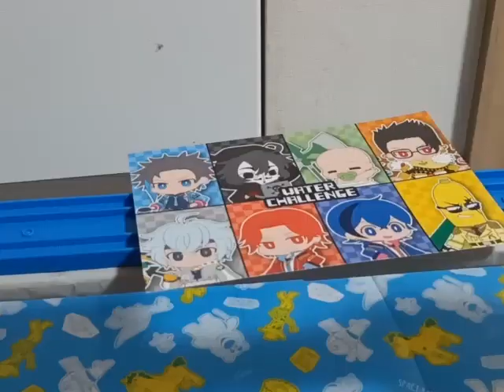World's Strongest Engine 1130